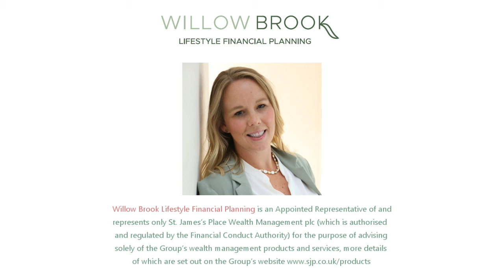Pensions on Divorce Overview and Basics Willow Brook Lifestyle Financial Planning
Willow Brook Lifestyle Financial Planning presents the topic - Pensions on Divorce - Overview and Basics.

If you want a starting point on pensions on divorce, then this video is for you.